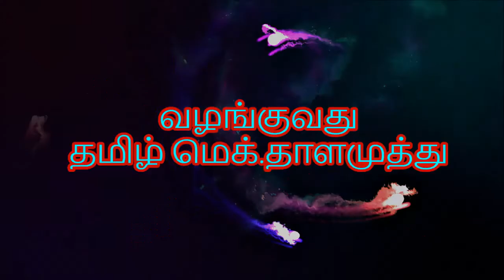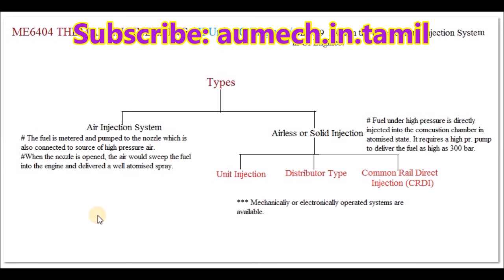Types of Fuel Injection System in CI Engines - M2.39 - Thermal Engineering in Tamil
I hereby explain the types of Fuel injection systems for CI engines in Tamil.